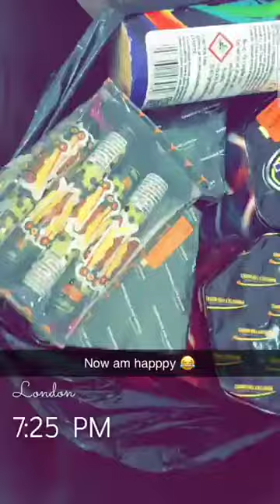Celebrating Diwali in London and Surprise to Family and Fun | Full Video | Snap Punjabi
Jass Manak Celebrate Diwali in London and Surprise to Family and Fun Jass Manak Live Video 2019

_Snap Punjabi_